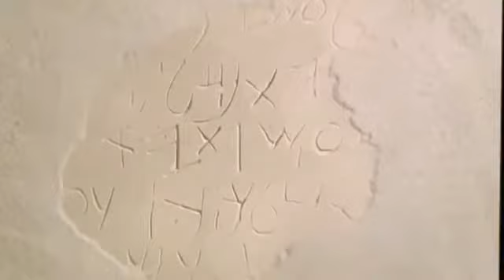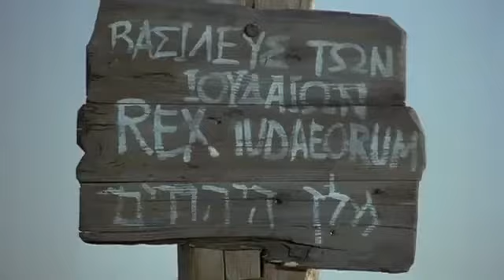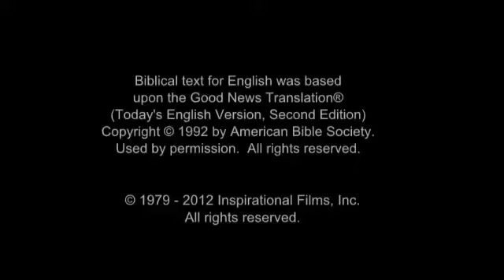The Jesus Film : Kabuverdianu , Kabuverdianu-Barlavente , Caboverdiano-Barlavento Language.